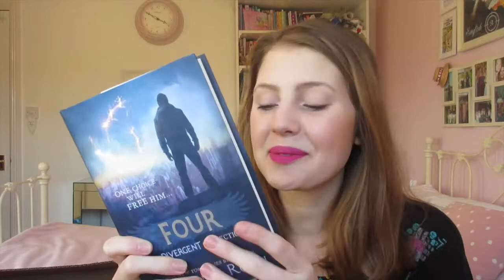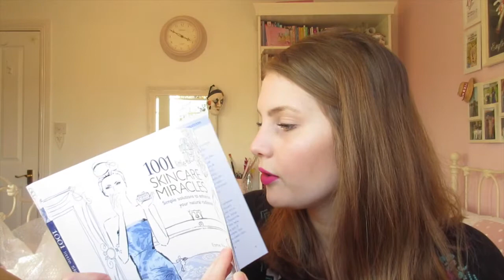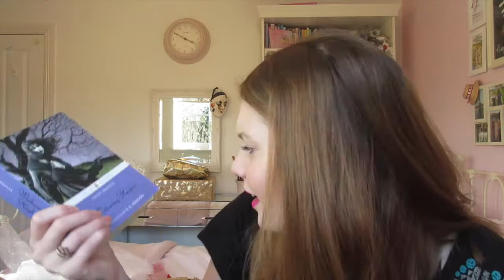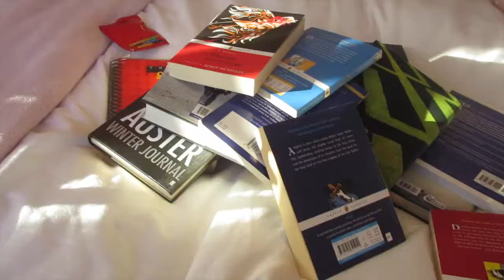Unboxing | The Book People Giveaway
- The Books -
Four by Veronica Roth
The Best Ever Book of Cakes by Ann Nicol
Bring Me Home by Alan Titchmarsh
1001 Little Skincare Miracles by Esme Floyd
Pinocchio by Michael Morpurgo
The Landscape Photography Workshop by Ross Hoddinott & Mark Bauer
The Best Book in the World Because I Made It by Tim Bugbird
Wings by Patrick Bishop
Stormbringers by Philippa Gregory
Winter Journal by Paul Auster
The Stranger's Child by Alan Hollinghurst
Gulliver's Travels by Jonathan Swift
The Wizard of Oz by L. Frank Baum
Alice's Adventures in Wonderland by Lewis Carroll
The Phoenix and the Carpet by E. Nesbit
King Arthur and the Knights of the Round Table by Roger Lancelyn Green